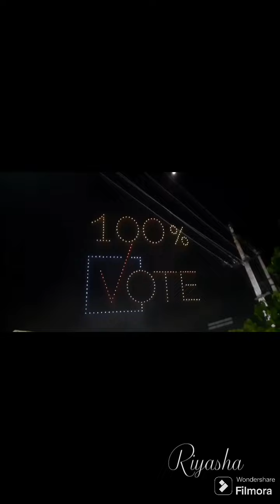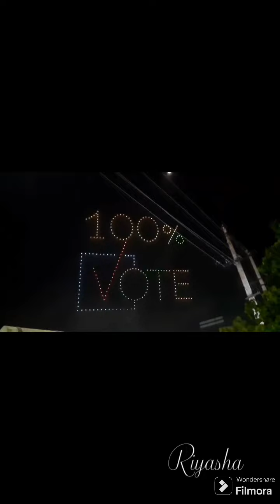Drone Show @Cuddalore😳😃🤗 Thank you all for such good intiative